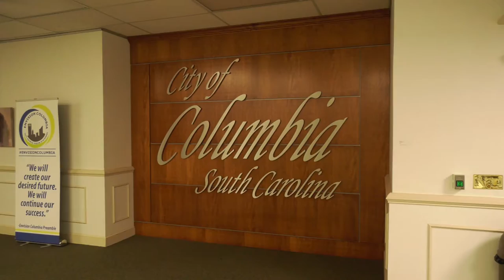City of Columbia's Hometown Heroes | Support Services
Due to COVID-19, all non-essential workers have been asked to stay at home and practice social distancing. In "Hometown Heroes", we are highlighting the city's essential employees who are continuing to work to ensure the needs of Columbia residents are met.